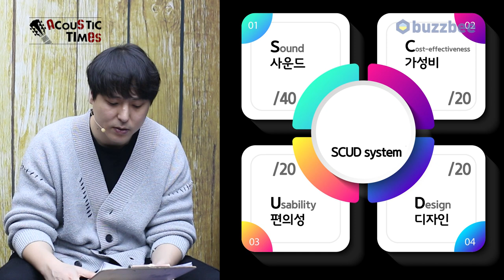AcousticTimes 1245회 Cort 어쿠스틱기타 Gold-Passion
0:00 오프닝
6:21스펙 (Spec)
7:09 사운드 테스트
12:32시연
13:57 한줄평
15:24 점수